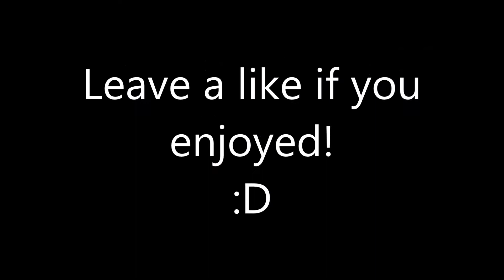Texqa - First for L7/Saw RCs! (My first good AW shot!) [1800!]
I am so happy I hit this. I am glad one of my no scopes actually hit! :D

Advanced Warfare is actually a really fun game.

Texqa - First for L7/Saw RCs! (My first good AW shot!)